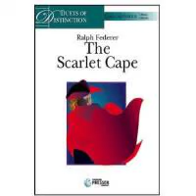The Scarlet Cape - Emma Pullium and Rex DiPietro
Ralph Federer's 'The Scarlet Cape' Piano Duet

Recorded by Emma Pullium and Rex DiPietro at the Young Harris College Piano Studio.

Primo - Emma Pullium
Secondo - Rex DiPietro

All rights are reserved to the composer and distributors of this music.